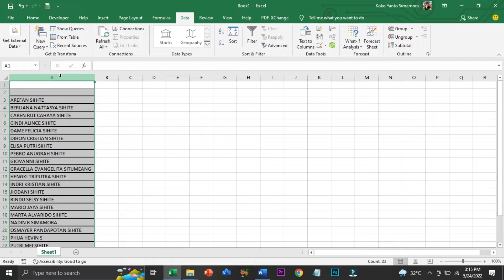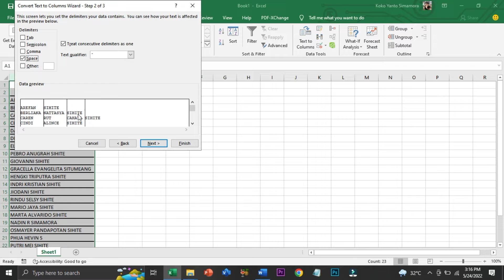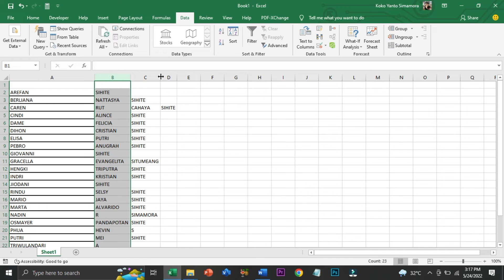Mengubah Text to Kolom pada Microsotf Exel